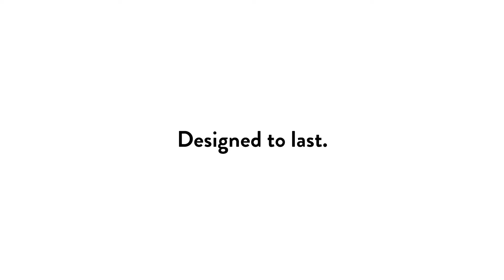Formenta: Lekplats, Sölvesborg